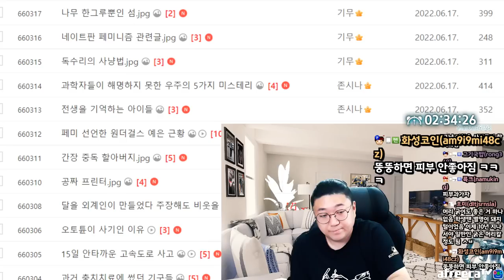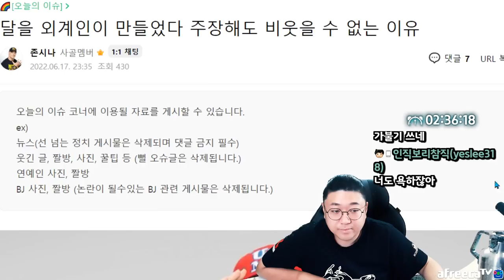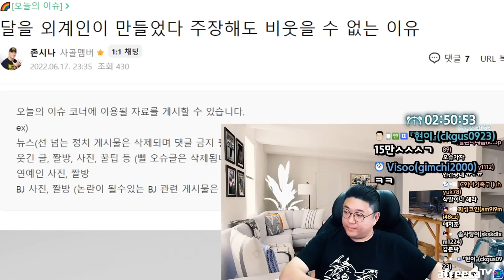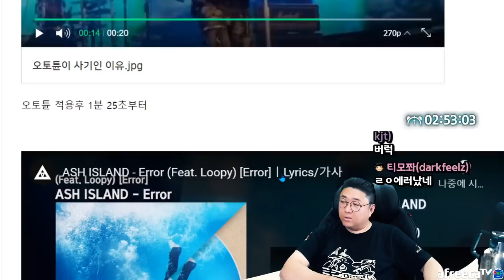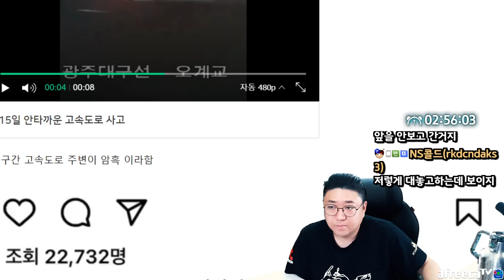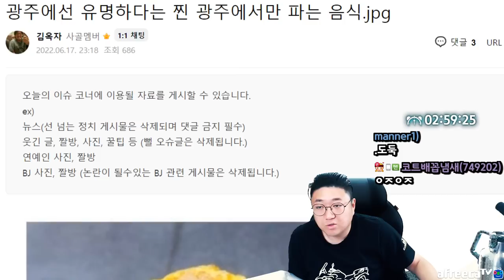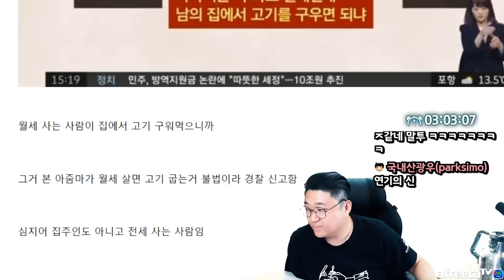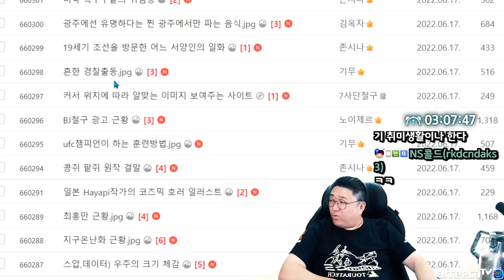왜 자꾸얼굴로 깝치세요.. 못생기셨잖아요 님들 (22.06.17-4)